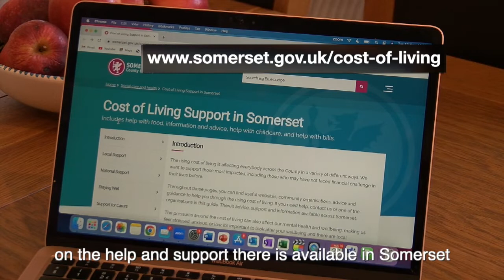Somerset Public Health Catch Up - Week 74, 22 November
In this week's video, Clinton explores the support available to assist people who may be struggling with their financial wellbeing in light of the CostofLiving Crisis.

He speaks to Jeff Brown from Somerset County Council's PublicHealth team and hears from Kim Watts of CitizensAdvice about the support they offer.

Clinton also visits one of the Talking Cafes put on by the Community Council for Somerset to learn more about the support they offer across Somerset.